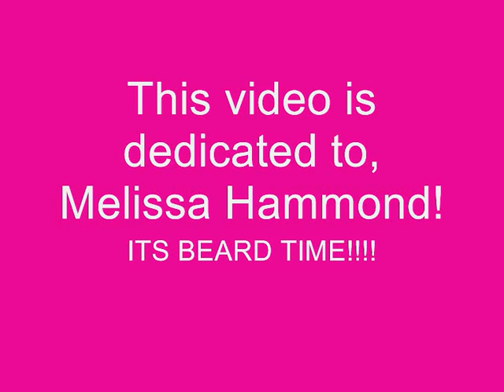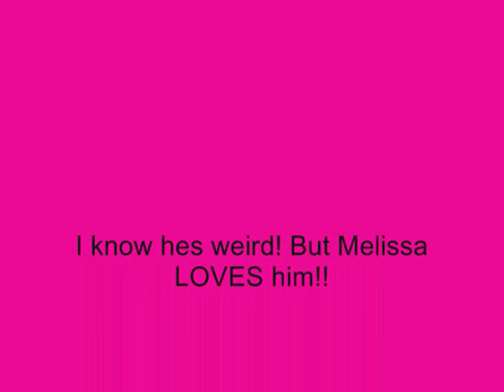bradley james! pictures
**this video is for melissa hammond**

i hate bradley euuugh
i picked the weirdest pictures i could find oh him (66)